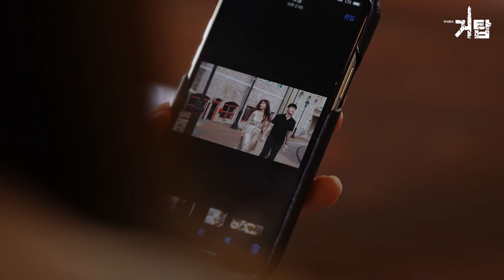[주식회사 거탑] EP3. 싸이코 김호창의 사랑과 이별 | 하이라이트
디글 클래식 X 거탑TV 동시 업로드

풀버전은 거탑TV에서!

👔 푸른거탑의 주역들이 약 10년 만에 다시 뭉쳤다! 오피스 시트콤 [주식회사거탑]

거탑TV 에는 풀버전이,
디글클래식 에는 하이라이트 영상 및 에피소드별 명장면이 업로드됩니다.